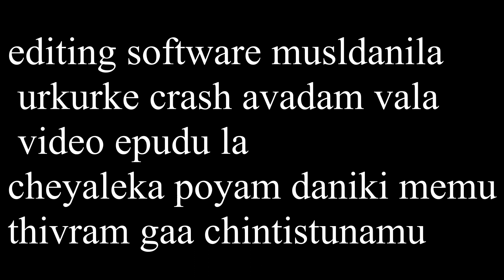enduku untai yo telidhu koni software luuu//valorant//telugu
i drew inspiration from last laff to make this video
link to his channel is
Jet Set Sonic - Running the Bassline (Tomoya Ohtani vs Hideki Naganuma)